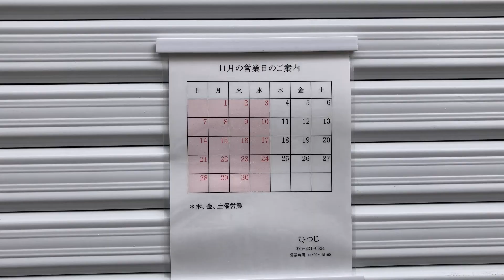お散歩動画 京都 夷川通り Walking Around Ebisugawa.st in Kyoto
2021/11/14
夷川通りをお散歩してきました
寄りたいお店が多数ありました
寺町通りも楽しいしこの近辺　熱いですね！